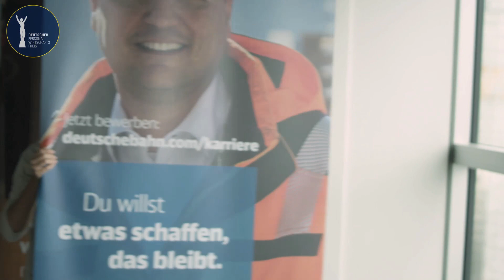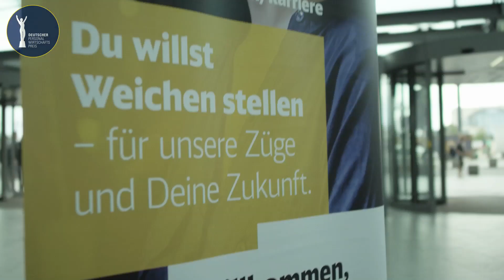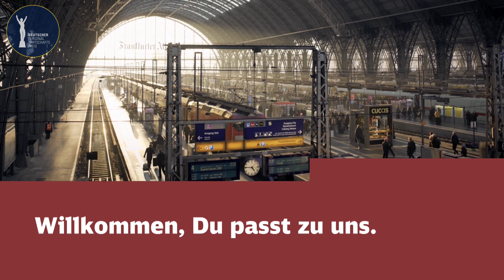DPP MACHER-VIDEO // Deutsche Bahn AG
Jetzt sind SIE dran! Wer soll am 18. September 2017 als Gesamtsieger ausgezeichnet werden? Ist es die Deutsche Bahn AG?